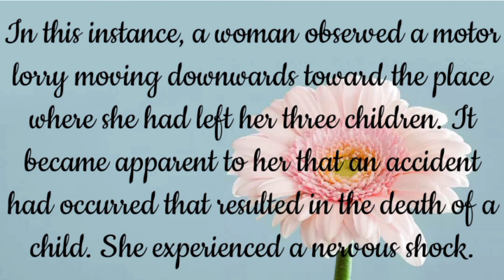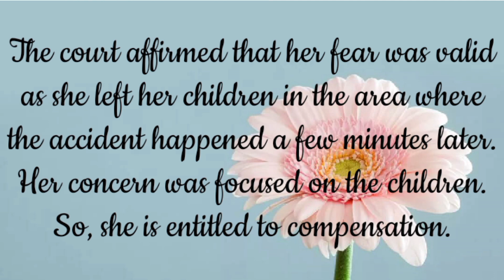Hambrook v. Strokes Bros,1925 | Nervous shock | Law of Torts | Simplified Kanoon.